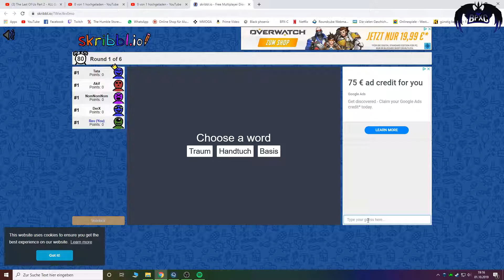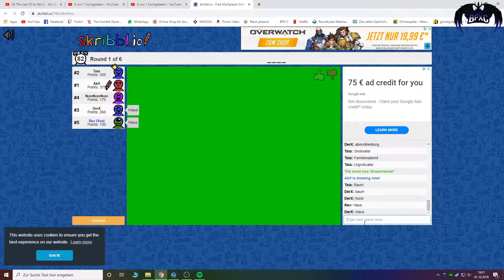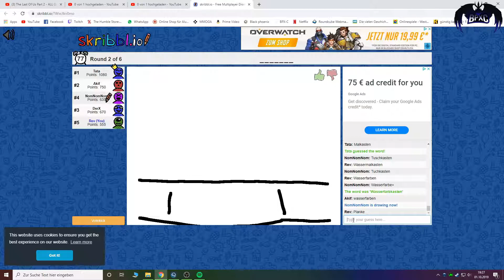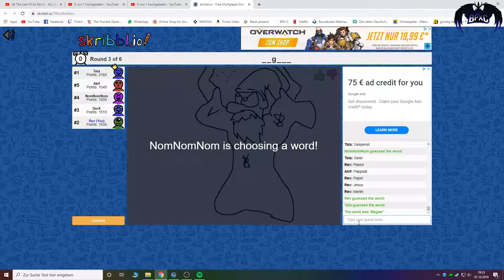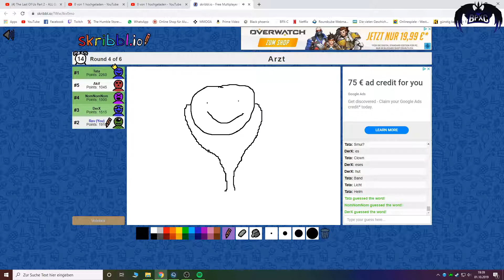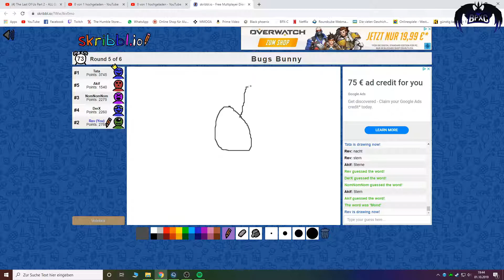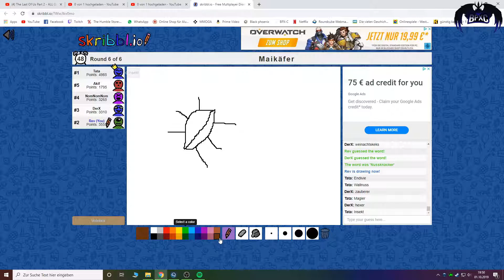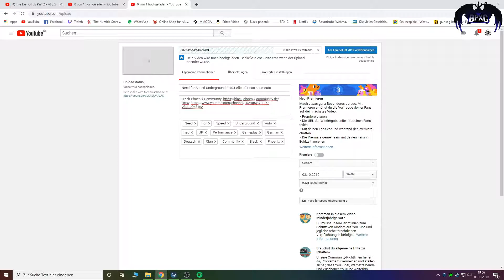Skribbl.io || Die hohle Fritte